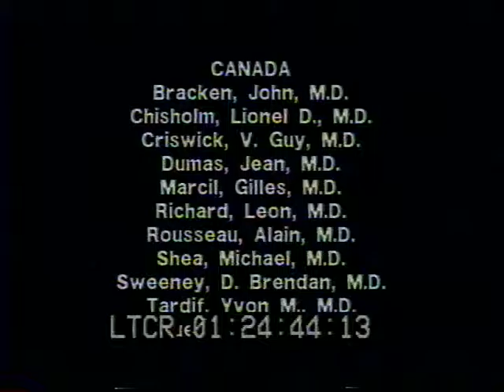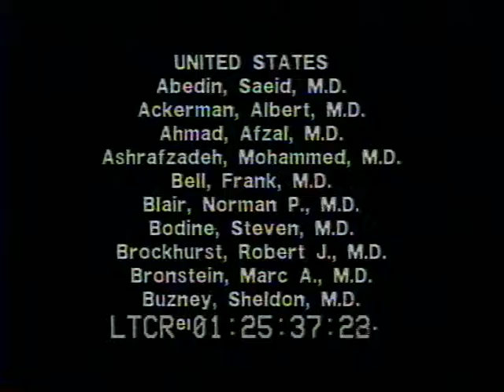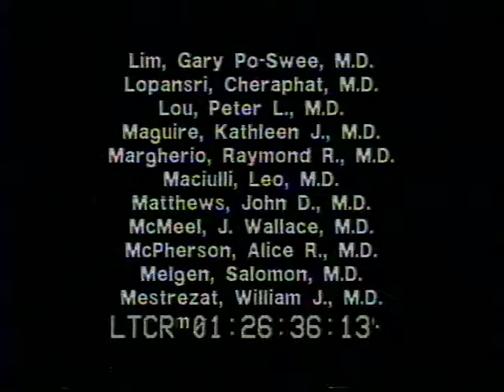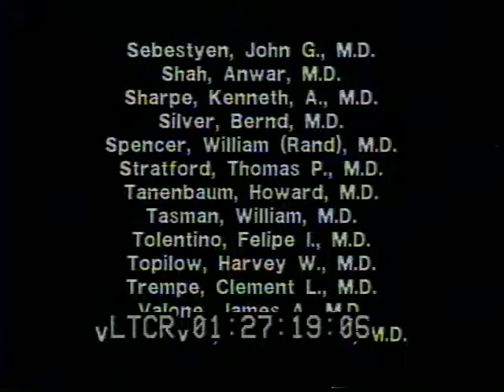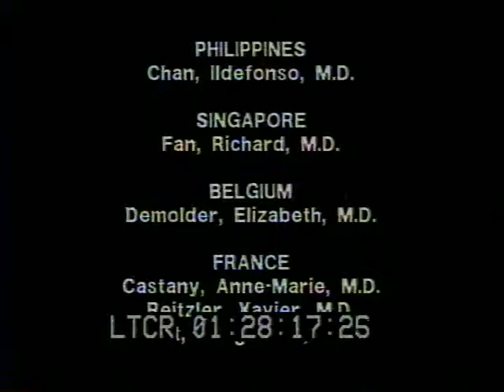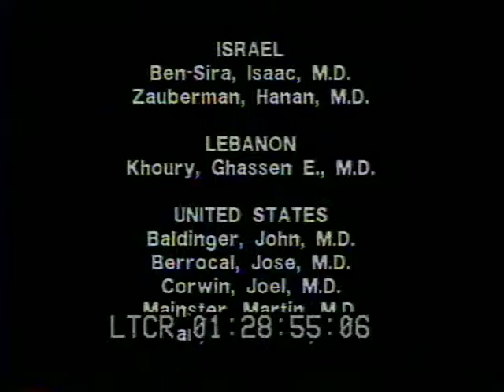Charles and Cette Schepens: Their Life and Times (Part 2)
The great advances in the field of retinal diseases in the past four decades have been greatly influenced by the work and dedication of Dr. Charles Schepens, the father of modern retinal surgery.

At the request of many of his former students, Charles and Cette Schepens consented to this interview conducted in Kansas City, Missouri in 1985.

The following is the story of their very productive and exciting lives.

Interview by Felix Sabates, M.D.